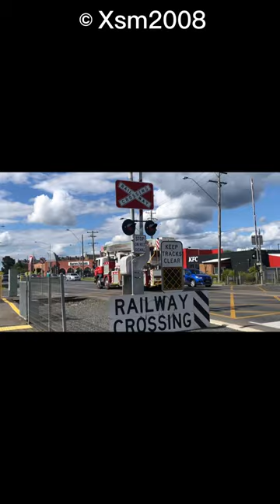MICA Paramedic+Double Police Responding+LP67+Ambulance Victoria Responding C1+Miners Rest CFA Stat.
Welcome back!

In this video it showed a Mica Paramedic Kluger doing a u-turn, Ladder Platform 67 driving, Ambulance Victoria Responding, Double Police responding Code 1 and Miners Rest CFA

Recorded: 4/11/22+5/11/22
Uploaded: 5/11/22
Recorded from: iPhone 8 Camera

Doing a big event soon! Keep a eye out!

Timeline
00:00-00:02 - MICA Paramedic Kluger doing a U-turn
00:02-00:16 - Double Police response Code 1
00:17-00:39 - Ladder Platform 67 driving in Wendouree
00:39-1:17 - Ambulance Victoria Responding
1:17-1:23 - Miners Rest CFA

If stolen the video will be reported and request to be taken down.